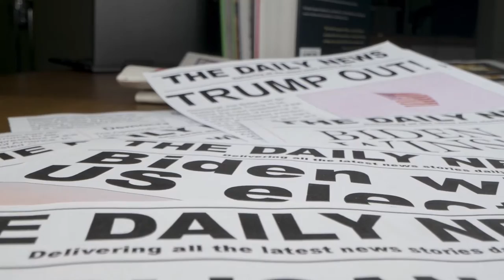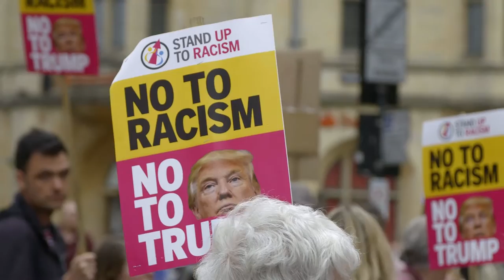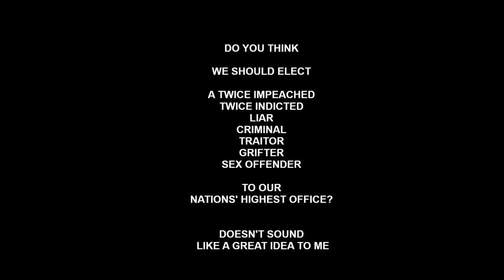David Mueller - CULT 45 (Official Video)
If you believe every word coming from Donald Trump's mouth. If you support electing a lying criminal traitor and proven sex offender. If you still believe the election was stolen, after Trump lost every one of his court cases (and his lawyers lost their jobs):
This probably isn't the song you are looking for.

If you can truthfully answer "No" to the questions above, then I invite you to check out the video for my new track, "Cult 45"

To all others, thanks for stopping by and enjoy your Kool-Aid.